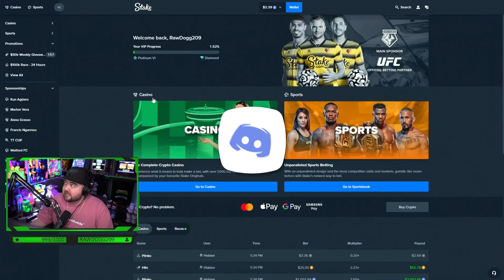MY BIGGEST WINS EVER on Frank's Farm SLOT!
MY BIGGEST WINS on Frank's Farm SLOT!